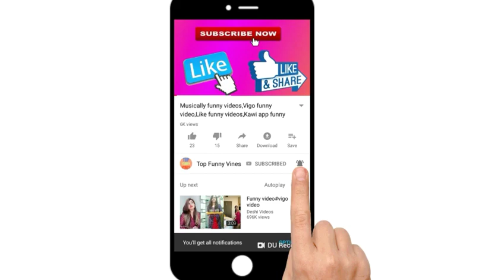The most popular TikTok videos 2020